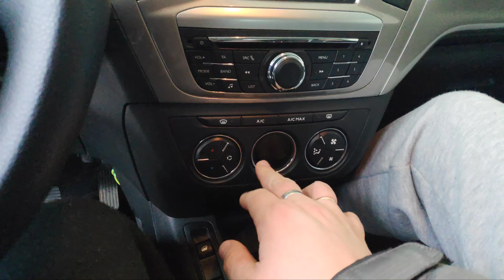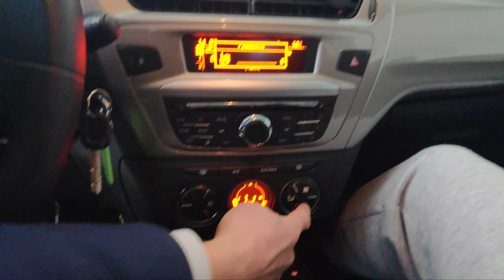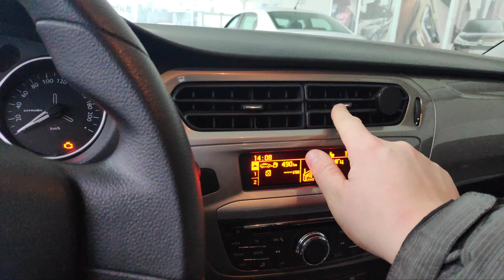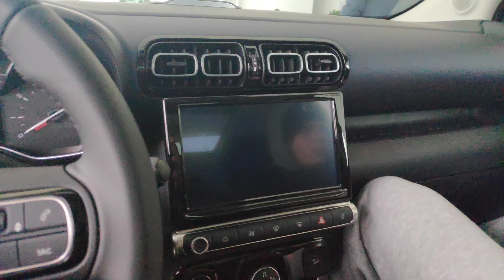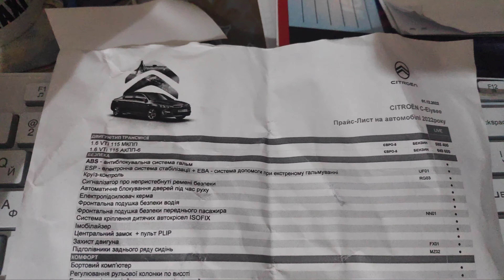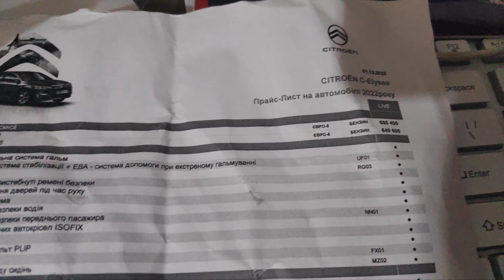АВТОСАЛОН CITROEN Хмельницький ШУКАЄМО МАШИНУ ПІД ТАКСІ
АВТОСАЛОН CITROEN Хмельницький ШУКАЄМО МАШИНУ ПІД ТАКСІ ВИБИРАЄМО АВТОМОБІЛЬ ПІД ТАКСІ АВТОСАЛОН CITROEN ХМЕЛЬНИЦЬКИЙ
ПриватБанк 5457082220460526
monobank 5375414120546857